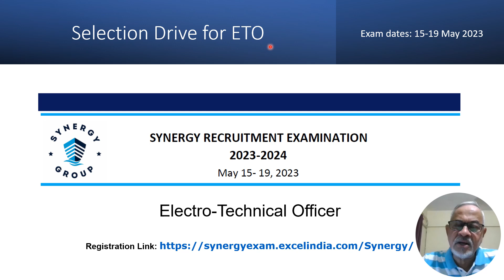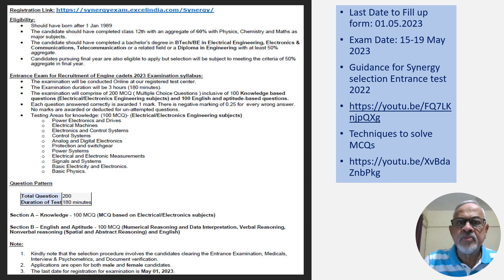Selection of ETO by Synergy 2023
Opportunity after BE/ B Tech Electrical or Electronics
Synergy selection process explained in simple language